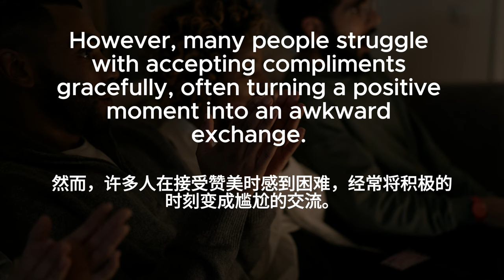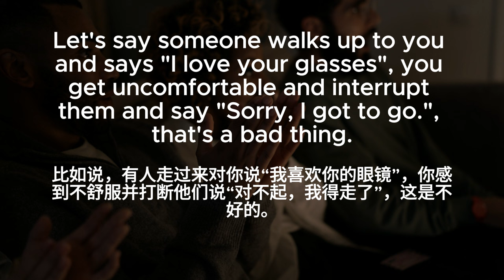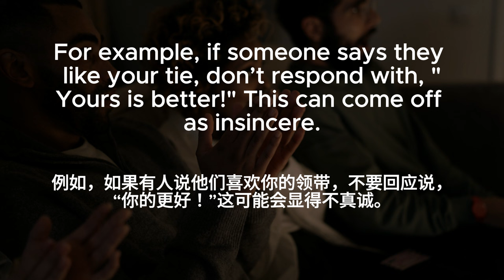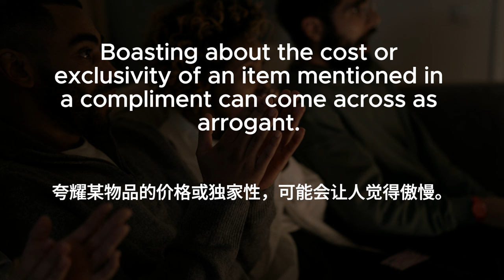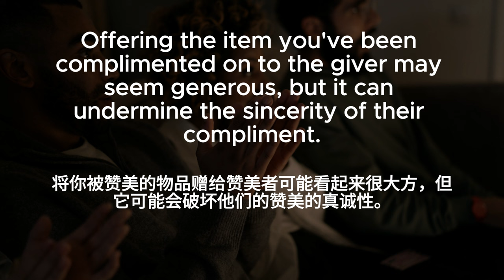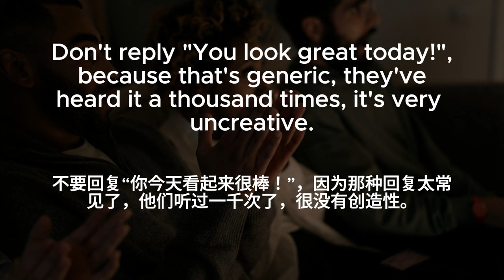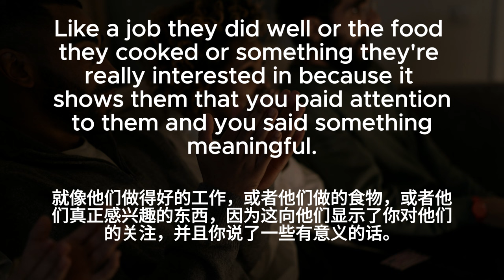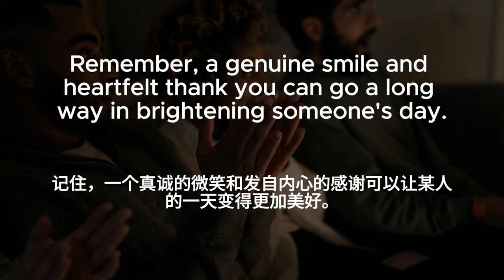▶ Useful info | 优雅的接受赞美 | How to Respond to Compliments with Grace | 加中文配音 | 听力训练 | 零基础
▶ Listening Practice | 优雅的接受赞美 | How to Respond to Compliments with Grace | 加中文配音 | 听力训练 | 零基础

Don’t Correct People
Resist the Urge to Escape
Don’t Deny
Avoid Deflecting
Don’t Over-Explain
Avoid Bragging
Never Cheapen the Compliment
Don’t Forfeit
Relax and Smile
Observe and Reciprocate
Compliment Actions